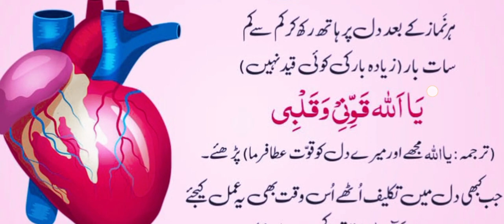DIL KI GAHBRAT KY LYE / HEART PAIN RELEASE / DAILY DUA ABID RAJA CHANEL